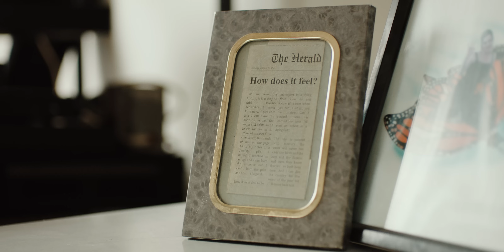The Beths - "Expert In A Dying Field" (Official)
"Expert In A Dying Field" features on The Beths' forthcoming album "Expert In A Dying Field", out September 16 via Carpark Records and Ivy League

CAST
The Beths:
Elizabeth Stokes
Jonathan Pearce
Benjamin Sinclair
Tristan Deck
And starring Larry Killip as himself

CREW
Director: Frances Carter
DOP: Olly Harris
1st AC: Caleb Corlett
Gaffer: JP MacDonald
Best Boy: Bevan Crothers
LX Assist: Ezra King
Editor: Frances Carter
Titles: Lily Paris West
Location: Larry Killip
Thanks to Drew Wright and Metrofilm

LYRICS
Can we erase our history
Is it as easy as this
Plausible deniability
I swear I’ve never heard of it
And I can close the door on us
But the room still exists
And I know you’re in it

Hours of phrases I’ve memorised
Thousands of lines on the page
All of my notes in a desolate pile
I haven’t touched in an age
And I can burn the evidence
But I can’t burn the pain
And I can’t forget it

To be an expert in a dying field
How do you know
It’s over when you can’t let go
You can’t stop
Can’t rewind
Love is learned over time
‘Til your an expert in a dying field

The city is painted with memory
The water will never run clear
The birds and the bees and the flowers and trees
They know that we’ve both been here
And I can flee the country for the worst of the year
But I’ll come back to it

You can’t stop
Can’t rewind
‘Til you’re an expert in a dying field

Maybe in other realities
The road never took this twist